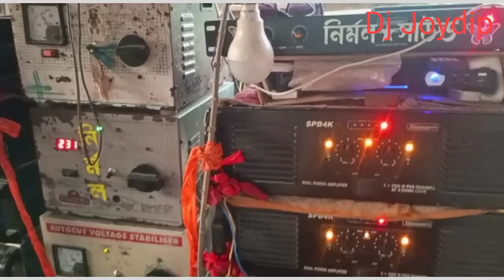Nirmal sound all amplifier লাল লাইট জালিয়ে সেই লেভেলের তান্ডব চালাচ্ছে।।@djjoydip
নির্মল সাউন্ড লাল লাইট জালিয়ে সেই লেভেলের তান্ডব চালাচ্ছে।।@djjoydip